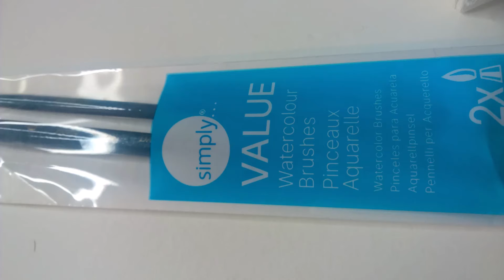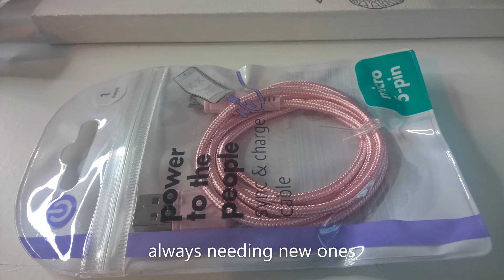buying new supplies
I didn't really need any new supplies but HEY
I cant help myself  so I thought id try some items from Poundland , I didn't buy all of their art supplies as some  are  really rubbish  but I got these supplies for now